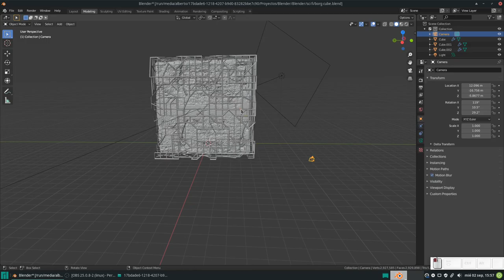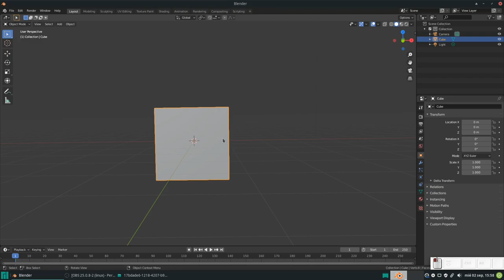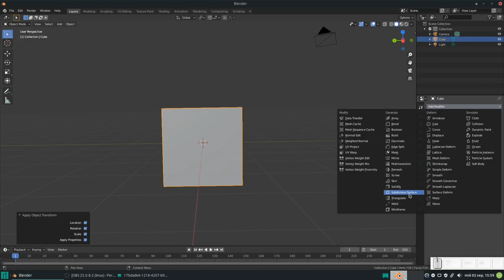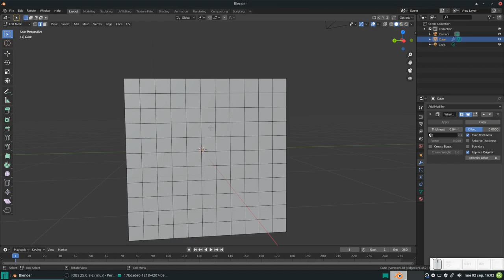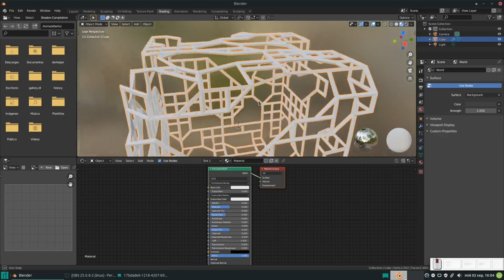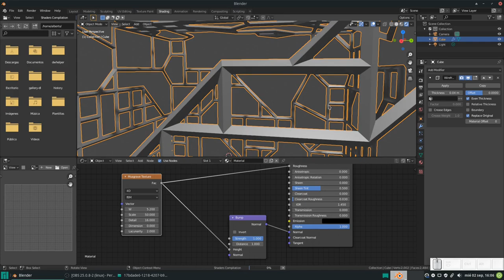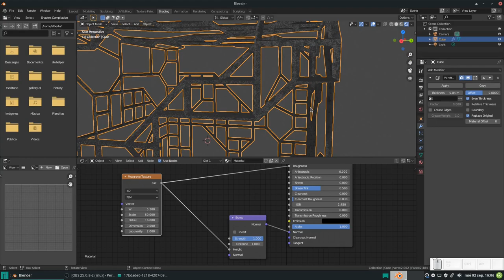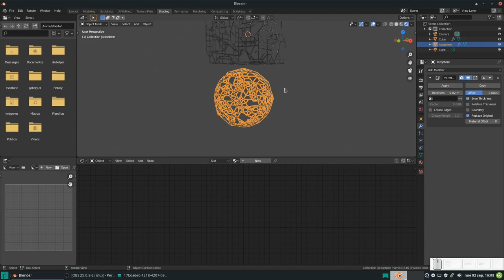Blender: Andamios y modificadores.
En este vídeo aprendemos a hacer andamios aleatorios.